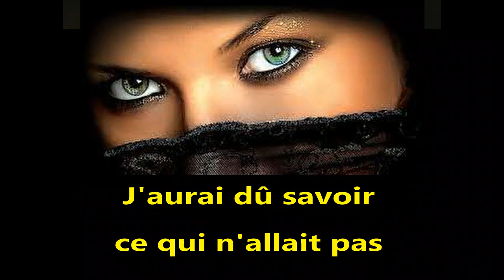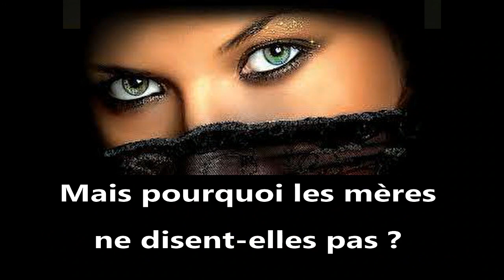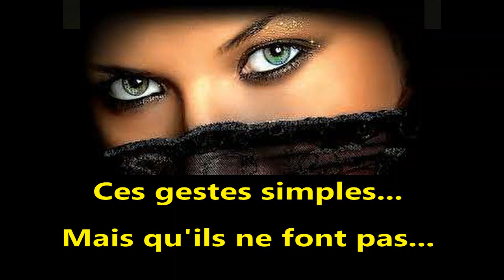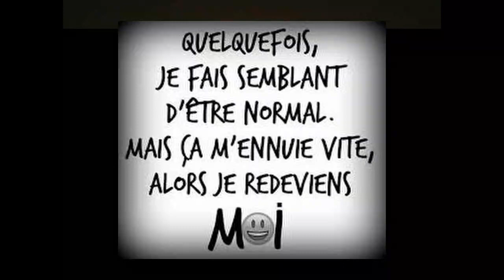J'aurai dû comprendre - Yannick Noah ft Myriam Vialatte (avec paroles)